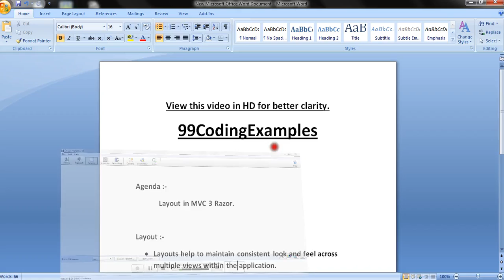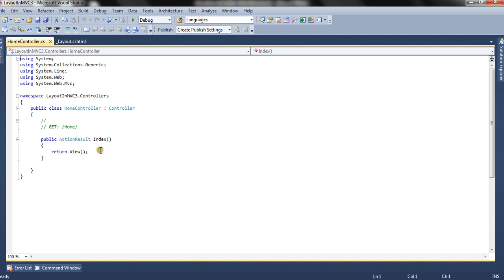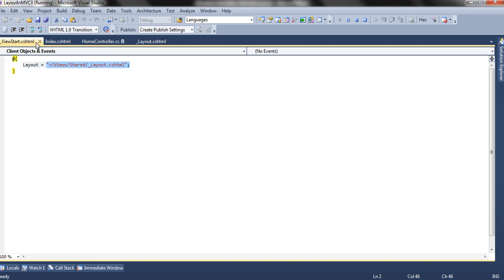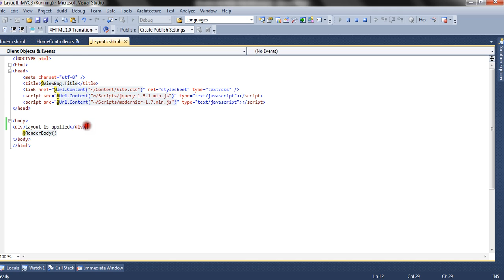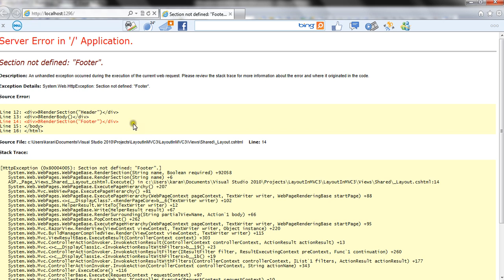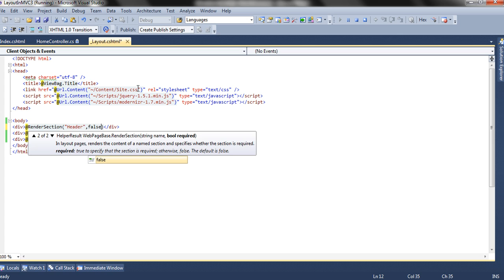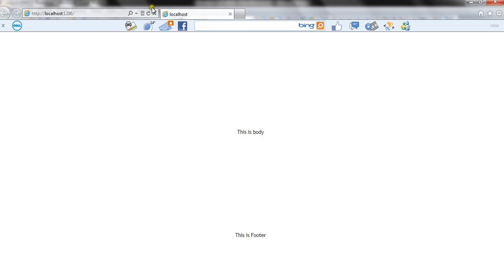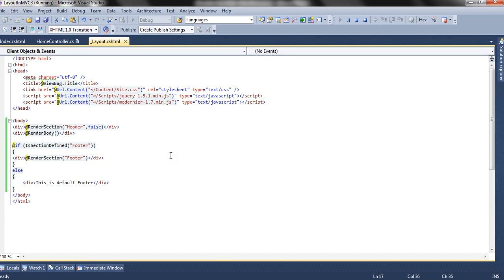Layout in Asp.net MVC3 Razor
In this video. we have shown what is layout and how to use layouts in your application. Sample is made from scratch.

• Layouts help to maintain consistent look and feel across multiple views within the application.
• Layouts serve the same purpose as Master pages in Web Forms.
• Layouts offer simple syntax and flexibility.
• Layout contains one or more placeholders that the other views provide content for.